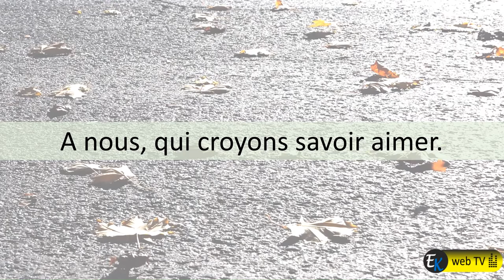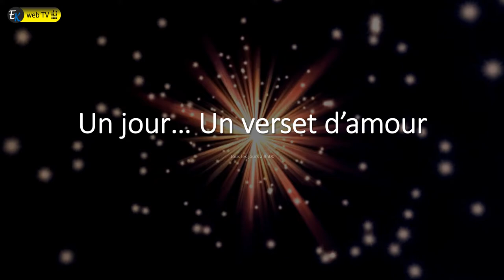Comment aimer ? Un jour, un verset d'amour ! REDIFF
Un jour, verset d'amour ! Chaque jour, découvrons un verset à méditer.  A se l'approprier pour soi et en soi.

Tout bouge, tout change... Sauf la Bible !

Un message qui nous garde solidement sur le chemin de l'amour et non de la destruction, la jalousie, la convoitise, l'incompréhension et le doute. Remettons tout cela dans Ses Mains et méditons ce qu'Il a écrit de bon. Nous qui ne savons pas aimer  ! 1 Cor 13:1 : 1.